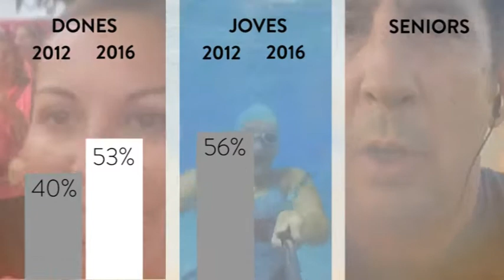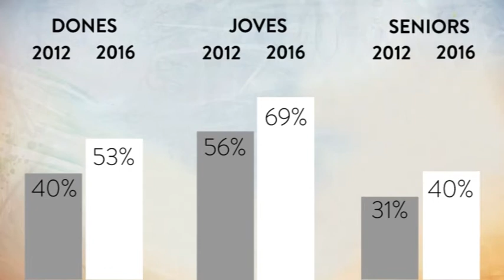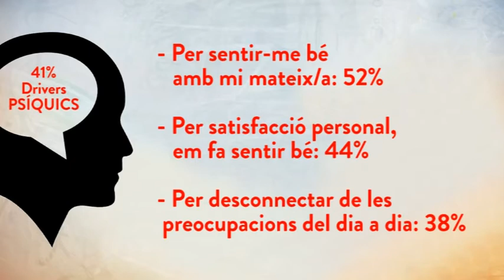El Practicant Esportiu 2016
Principals conclusions de l'estudi del practicant esportiu 2016, presentat als membres d'INDESCAT el 8 de març de 2017.